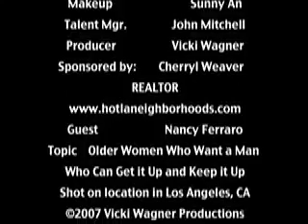VIAGRA DOESN'T WORK!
Vicki Wagner talking to a woman who says that all older really want is a man who can get it up and keep it up and that sometimes they aren't looking for relationships at all.
Guest Nancy Ferraro